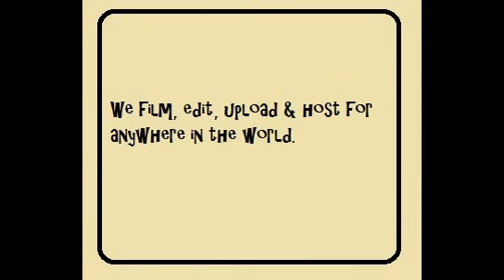i~ROLiDEX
Social media business cards.
Live & Interactive.